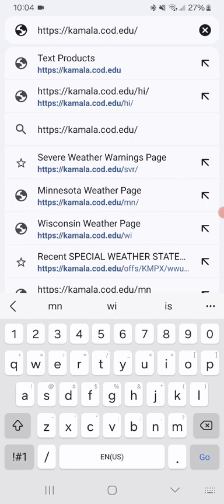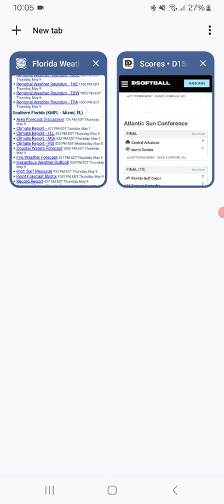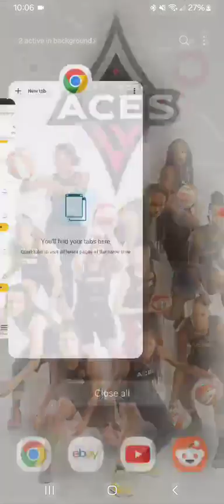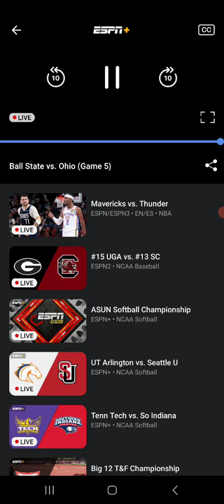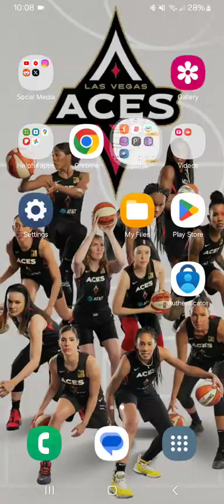Severe & Strong Storms Impacting NCAA Softball Conference Tournaments